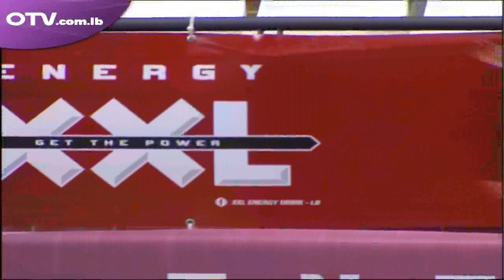Volleyball - Saturday, January 23, 2016 - Part 1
Anwar vs. Hboub